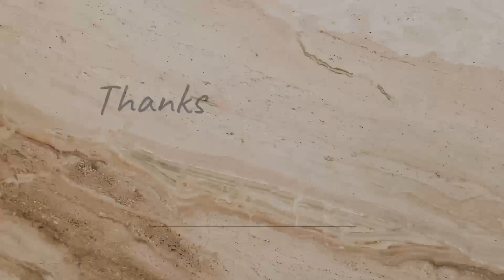How to Make a Paper Basket | Easy Step-by-Step Tutorial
Welcome to PAPER TOYz! 🧺✨ In this video, we’ll show you how to create a beautiful and functional paper basket with simple, easy-to-follow steps. Perfect for kids and adults, this DIY project is great for organizing small items or as a creative gift idea.

Materials Needed:

A piece of paper (A4 or letter size)
Scissors
Glue or tape
A ruler (optional for precise measurements)
Decorative items (optional for customization)
Step-by-Step Instructions:

Prepare Your Paper: Choose a piece of paper and gather your materials.
Fold and Cut: Follow our guide to fold and cut the paper into the required shapes and sizes.
Assemble the Basket: Learn how to assemble the pieces to form a sturdy basket.
Add Finishing Touches: Customize your basket with decorative items to make it unique.